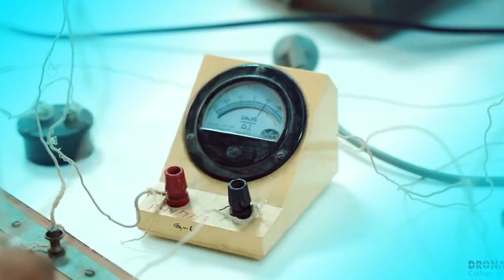Dronacharya College's Cutting-Edge Labs: A Tour of Excellence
Join us on an exciting tour of the Centre of Excellence at Dronacharya College of Engineering! Discover our cutting-edge labs and academies, including the CISCO Networking Academy, iMac Lab, E-Yantra Lab, PCB Lab, Spoken Tutorial, Advanced Training Centre, and Honeywell ICT Academy. Witness how we empower students with state-of-the-art technology and unparalleled learning experiences. Welcome to the future of engineering education!